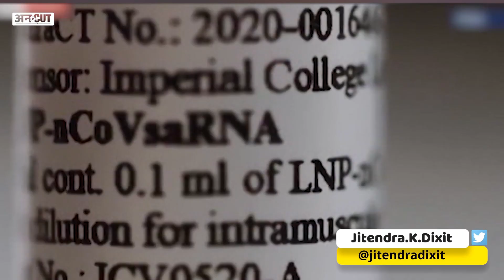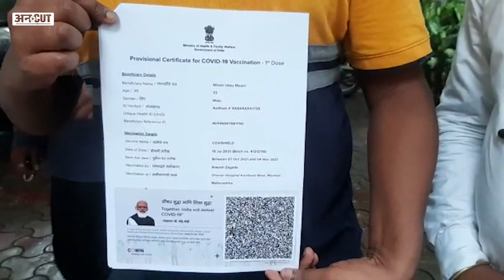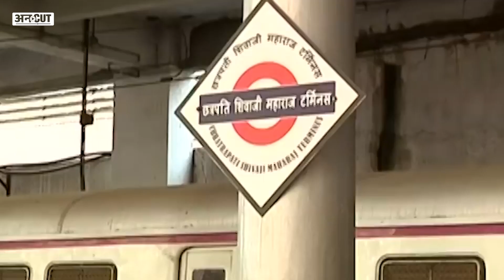15 August से Mumbai में फिर से दौड़ेगी Local Train, आर्थिक राजधानी में लोकल ट्रेन का रोल कितना अहम?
15 अगस्त (15ThAugust) को मुंबई (Mumbai) वालों के एक सौगात मिलने वाली है. 15 अगस्त को मुंबई की लोकल ट्रेनें (MumbaiLocalTrains) फिर से आम लोगों के लिए शुरू हो रहीं हैं. लेकिन लोकल में वही लोग सफर कर सकेंगे जिन्होंने वैक्सीन (Vaccine) की दोनों डोज ले ली है. देश की आर्थिक राजधानी मुंबई में लोकल ट्रेनों की क्या भूमिका है किसी से छिपी नहीं है. ये मुंबई की लाइफलाइन भी कही जाती है. कैसे लोकल चलती है तो मुंबई चलती है, बता रहे हैं जितेन्द्र दीक्षित (JitendraDixit)